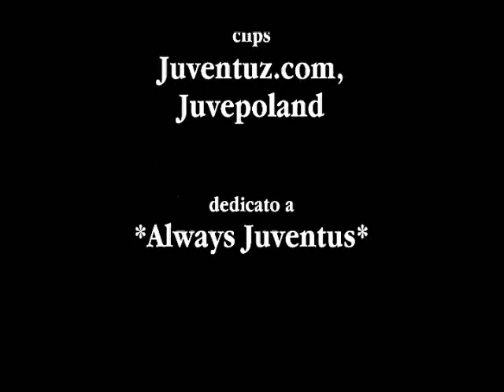We Need a Hero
A personal view on the first months of Vincenzo Iaquinta in Juventus. He's gotten us some exciting moments... let's hope for more! :D